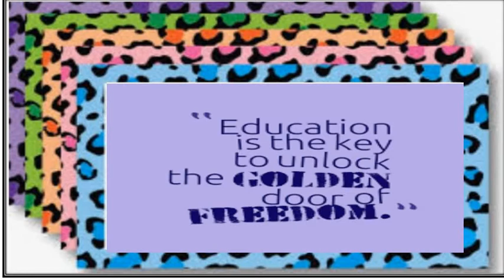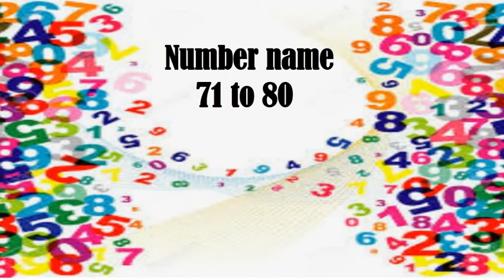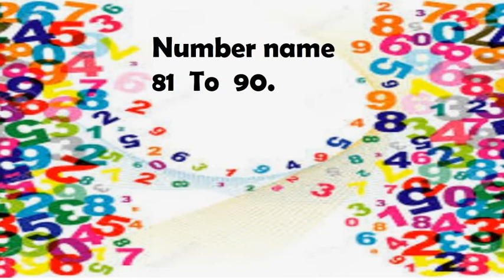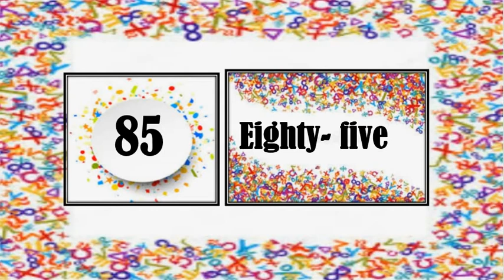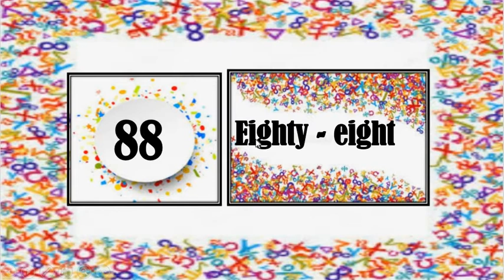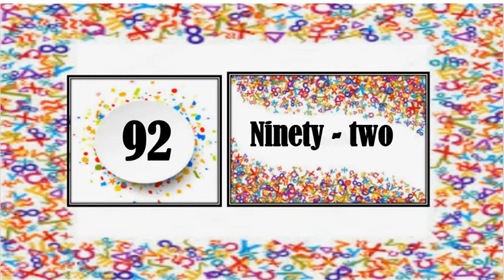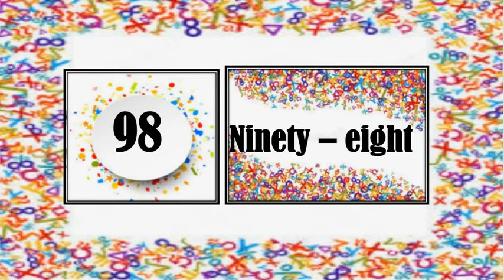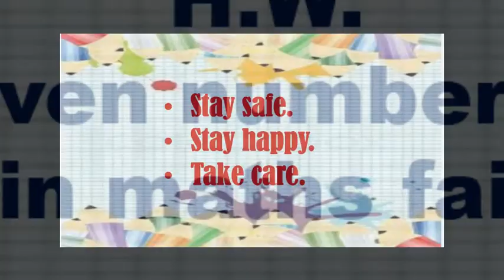English Medium - STD - 1 - MATHS